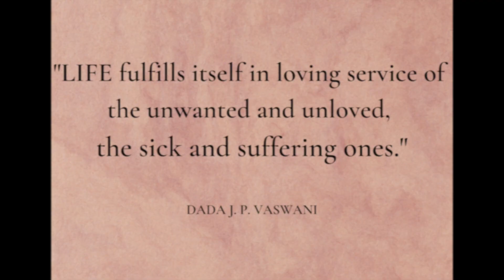Daily Meals Seva | Covid-19 Pandemic 2021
‘Service’, has been the vision and the founding principle of the Mission and the Masters. Throughout the pandemic, the Mission has been reaching out to stranded, underprivileged, poor and  needy who have absolutely nowhere to go-and serving daily cooked and packaged meals to them.

We are grateful to all our supporters for their continued help and support in our endeavors to help the needy ones during these challenging times. Sadhu Vaswani Mission continues to reach out with more sevas amidst the pandemic!